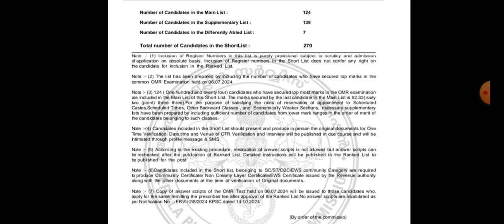UPST വയനാട ഷോർട്ലിസ്റ്റ്